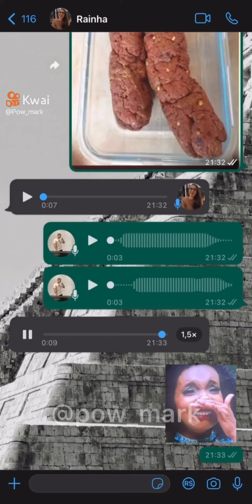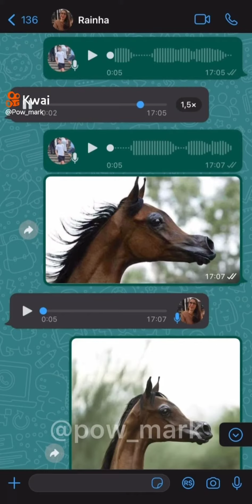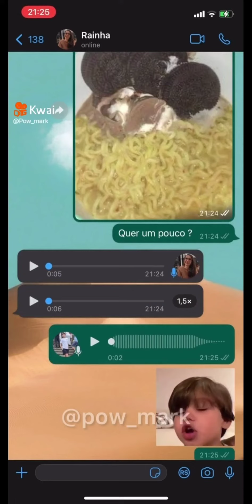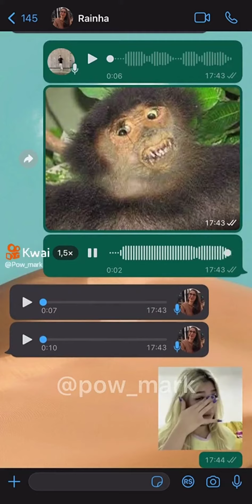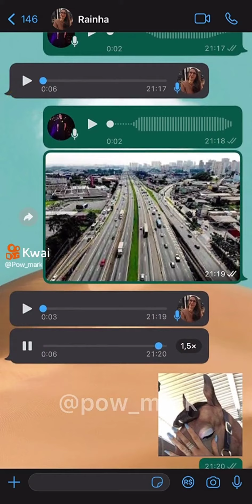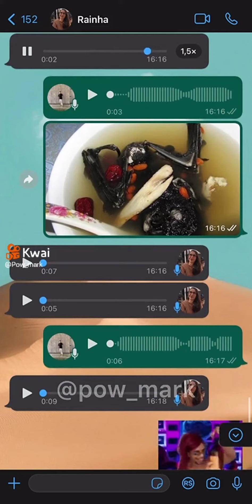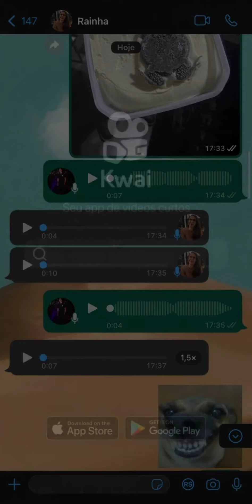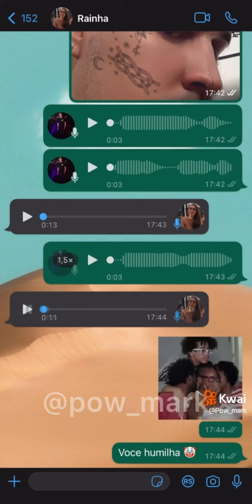mior canal de humor que eu conheço